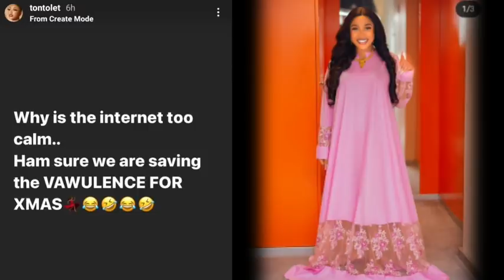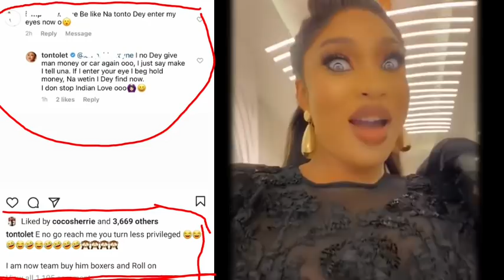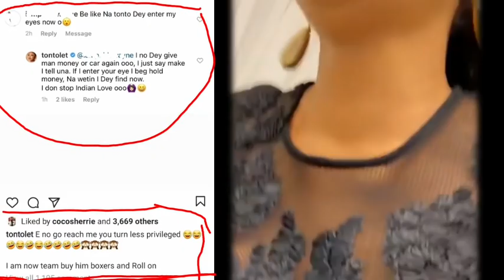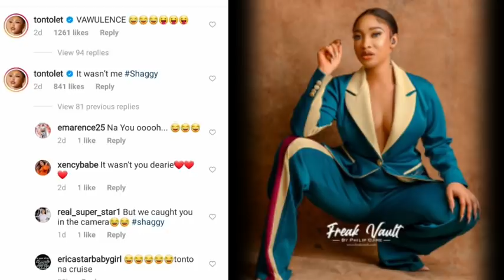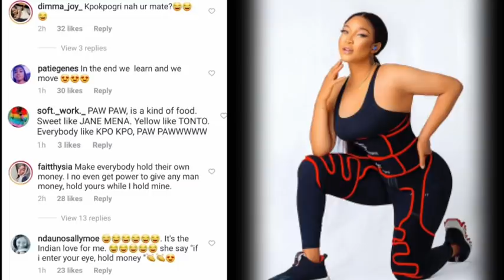New man saga, actress Tonto Dikeh revealed hilarious plans for her new man.